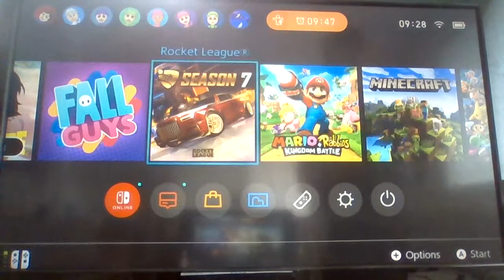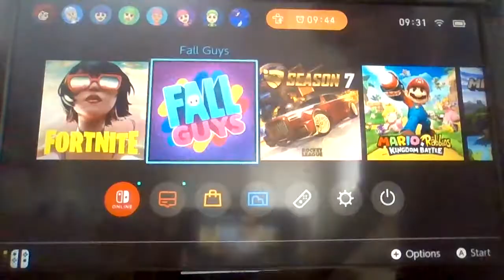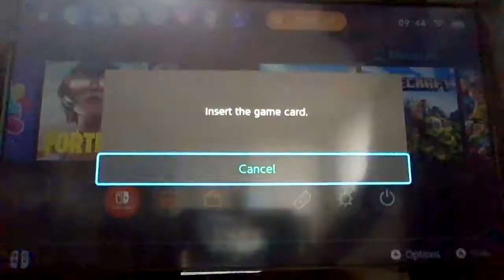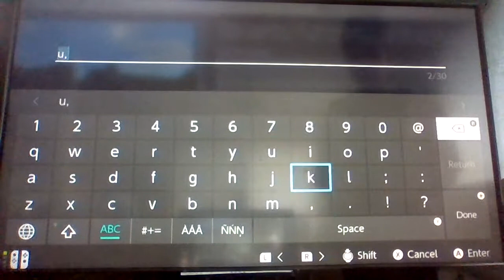If i die i change games! P1